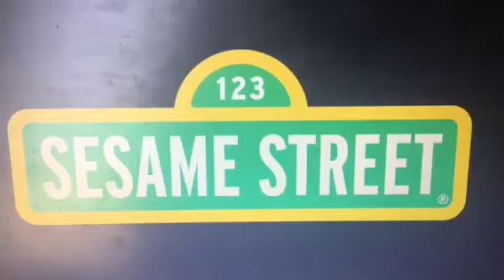Which Show Is Better Than Wonder Showzen And Pinkalicious And Peteriffic?